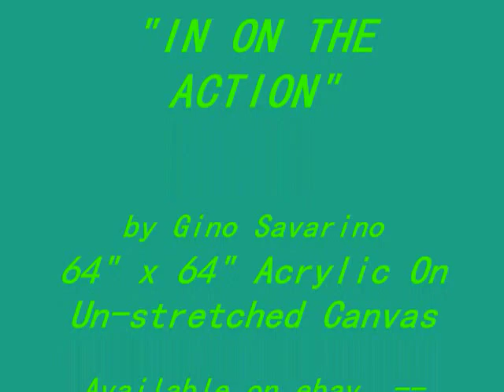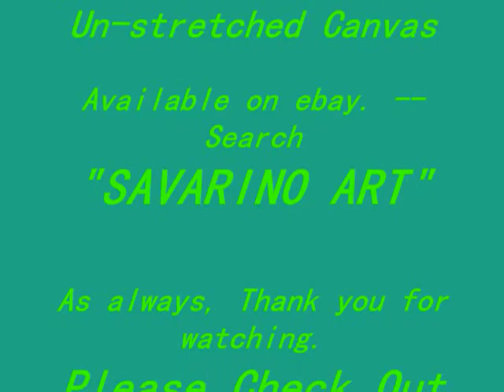"In on The Action" By Gino Savarino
Buy Gino's ABSTRACT TECHNIQUES REVEALED DVD or Instant Download Starting at $19.99. Learn step by step how to make a large awesome Abstract Painting full of color and texture.

Original Abstract art by Gino Savarino. A Painting in the making. Modern and contemporary gallery art. Acrylic and oil paintings.